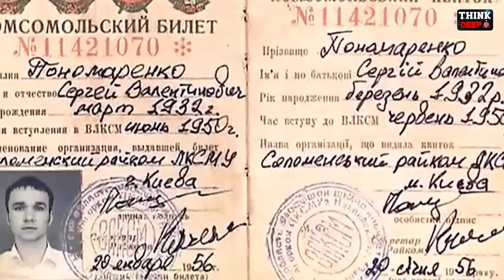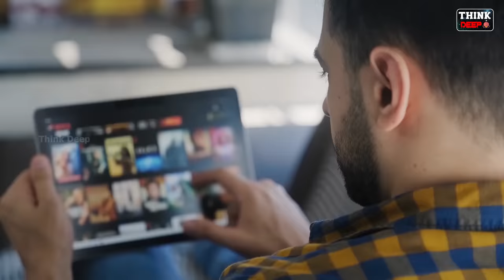టైం ట్రావెల్ నిజమని నిరూపించే సంఘటనలు! | Time Travel Story Of Sergey